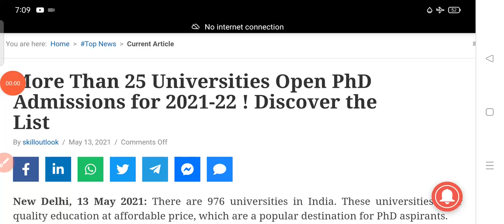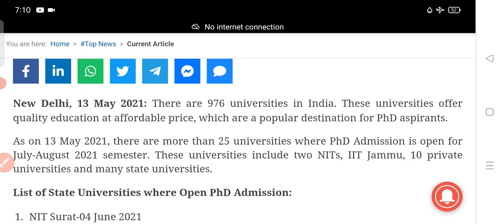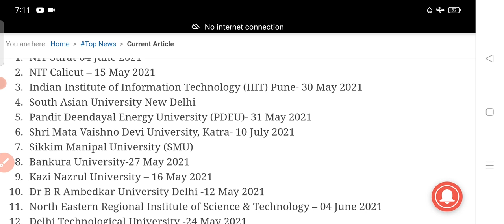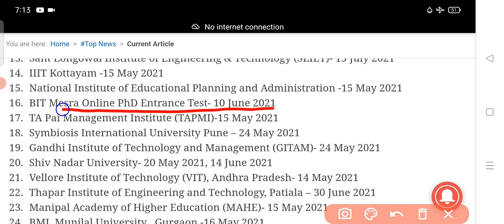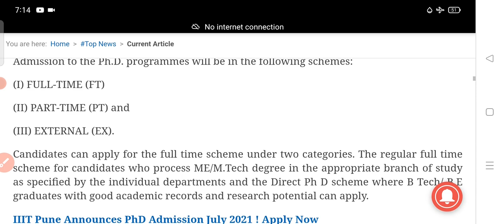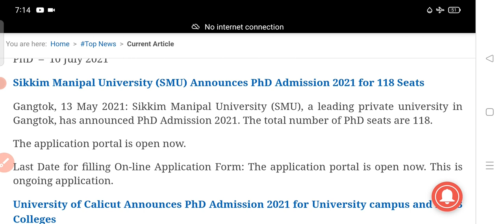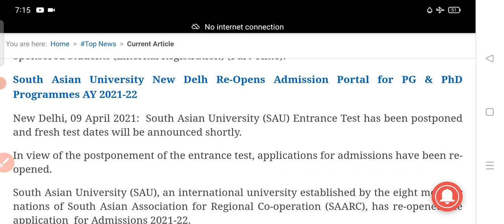ph.d admission 2021 new notification may 2021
NET jrf first paper--- telegram group Link

Net jrf fb page Link

Ph.d admission notification fb page Link